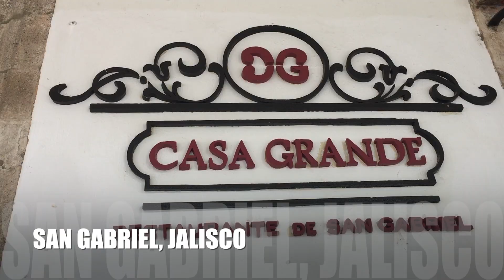El Borrego al Pastor Están Bien Bueno San Gabriel Jalisco [Mirador Para Juan Rulfo]| AbsaxMéxico🇲🇽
San Gabriel Jalisco asi preparan el borrego en este pueblo que lleva de nombre: San Gabriel Jalisco
Borrego al pastor
ngredientes
4 raciones

    1 kg cordero generalmente en muchos sitios de Tapalpa se hace con el costillar, aunque podría hacerse como le cabrito, entero
    La receta más tradcional sélo llevaría sal y pimienta y la forma de asarlo en brasa
    Además recomiendo para hacerlo en casa
    3 cebollas
    4 dientes ajo
    2 Hojas laurel
    1 vaso vino blanco
    1 chorro aceite vegetal, mejor de oliva
    1 cda pimentón dulce
    1 guindilla (opcional)
    Sal

Pasos
75 minutos

    Troceamos el cordero y lo colocamos en una cazuela junto con los ajos troceados y el aceite.

    Rehogamos hasta que tome un poco de color. Dar unas vueltas y a continuación añadimos el vino.

    Añadimos el resto de los ingredientes y la cantidad de guindilla deseada (opcional)

    Un opción es Cubrir todo con agua y dejar cocer unas 2 horas.

    Y otra hacerlo asado en horno doméstico haciéndolo lentamente, obviamente esta última se asimiliaría más a la forma d ehacerlo tradicional

Me siento feliz por la invitación de este restaurante que es casa grande ubicado en San Gabriel Jalisco el cual me recibió con las puertas abiertas durante todo un fin de semana, el cual agradezco que me alimentaran 😂😂😂
¿Estás listo para conquistar el mundo?